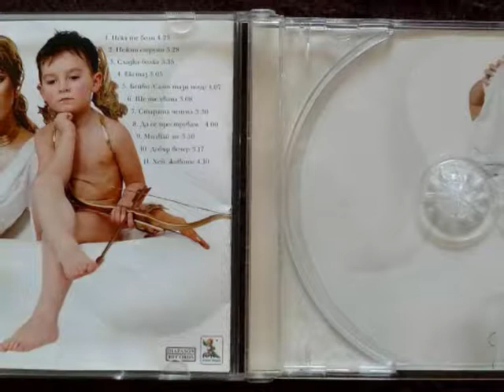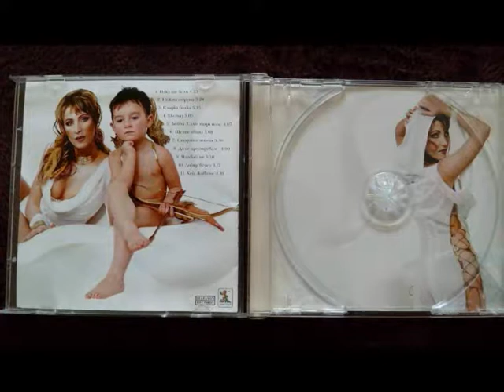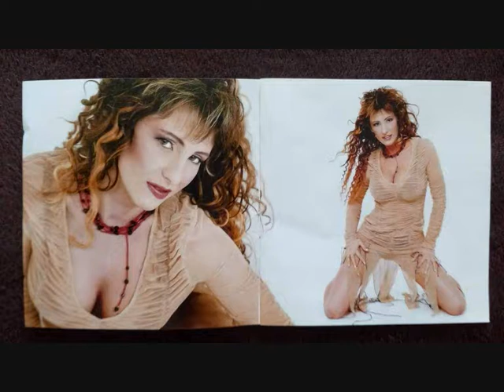Джина Стоева - Да се преструвам / Dzhina Stoeva - Da se prestruvam, 2003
текст: Надежда Захариева
музика и аранжимент: Пламен Велинов
албум: "Така желана" (2003 г.)
издател: Ара аудио-видео